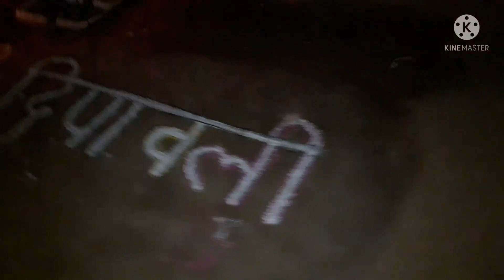NeelamVillageVlog Happy diwali celebration in our new home🏠💥🎉💫 first diwali bina husband wali ...🧨🎆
Video is for education purposes only. Fair us is a use permitted by copyright statute that might otherwise be infringing